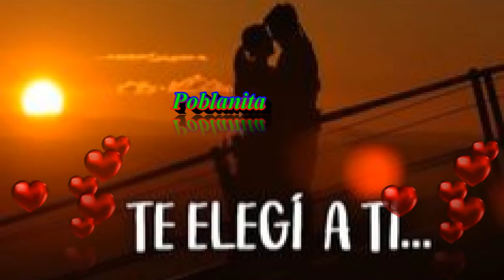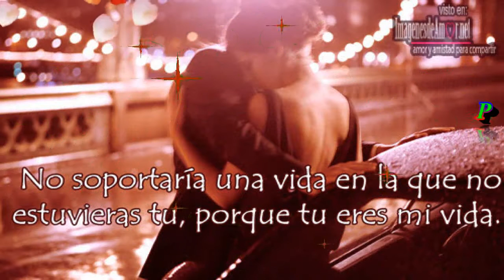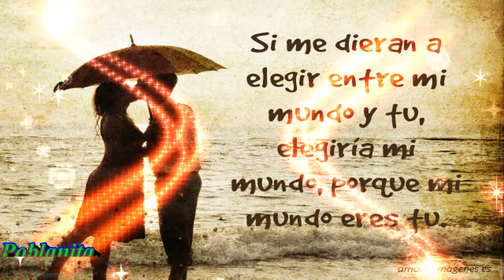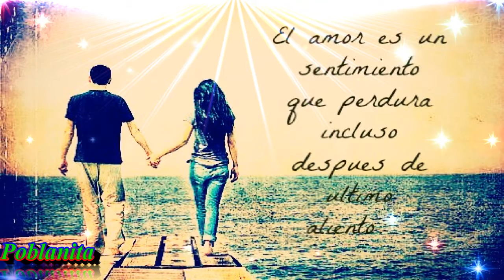💜Salsa Romantica❥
los Mejiores exitos de salsa romantica